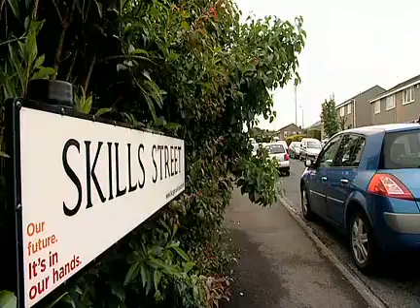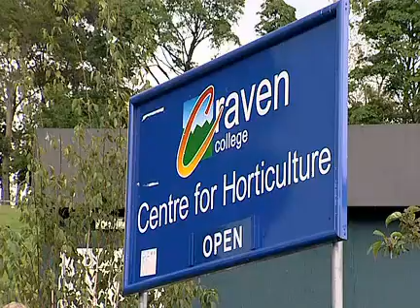Skills Street Launch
Carol Smillie launches the 'Skills Street' campaign for the Learning and Skills Council (LSC). Skills Street aims to highlight the ever-increasing importance and benefits of improving your skills, by taking a typical street and measuring residents' skills levels and offering advice.